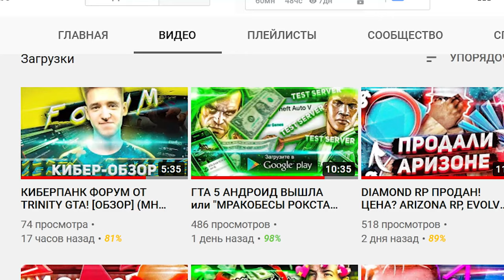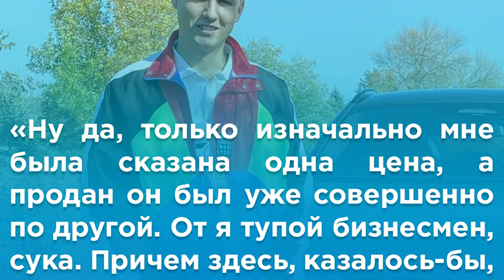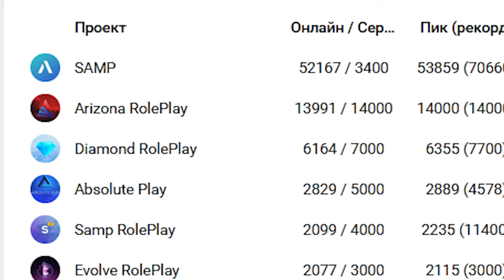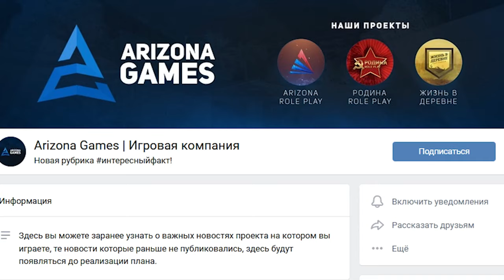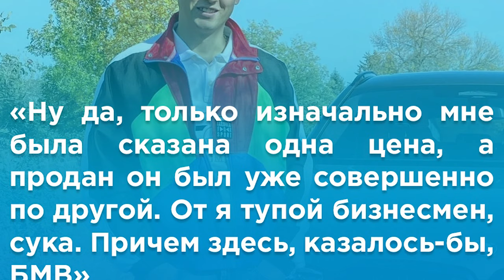ПОЧЕМУ DIAMOND RP НЕ ПРОДАЛИ КОВАЛЕВСКОМУ? RADMIR RP GAMES